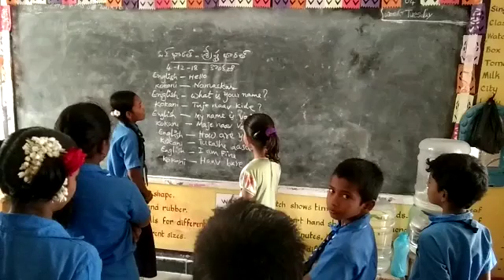MPPS Somala,SomalaM,Ctr,AP konkani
MPPS Somala,Somala(M),Ctr,AP-konkani language